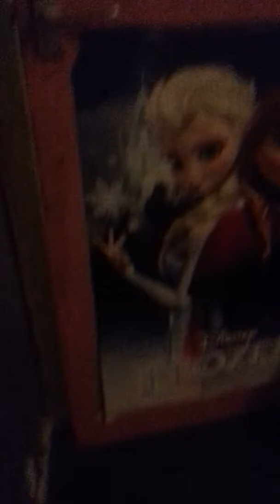OMG CJ GAMES TRIED TO KILL ME AND TACK MY CHANEL 😱😱😱😱😱😱😱😱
This was just acting CJ games is not evil